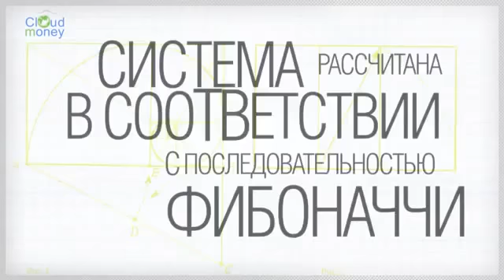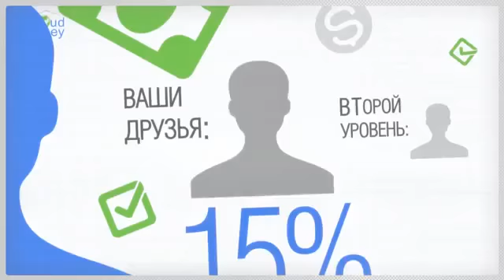ДЕНЬГИ ЖИВУТ ЗДЕСЬ !!!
Cloud Money  или Облако Фибоначчи
В основу данного проекта положен принцип Фибоначчи. Леонардо Фибоначчи (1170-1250гг)-- итальянский математик, путешественник, открывший математическую закономерность, суть которой состоит в том, что каждое последующее число представляет собой сумму двух предыдущих: 0, 1, 1, 2, 3, 5, 8, 13, 21, 34, 55, 89, 144, 233, 377, 610, 987, и т.д...
 Переложив данную последовательность в пространство, мы получаем спираль -- идеальную спираль, по которой развивается множество живых организмов: раковины моллюсков, цветы, шишки, плоды ананасов, листья всех растений распускаются по спирали, волны в океане закручиваются в спираль, даже структура нашей галактики соответствует последовательности Фибоначчи. Таким образом, этот великий математик приоткрыл для нас дверцу к пониманию сущности божественного творения -  так называемый Сертификат Качества от Бога!
 Проект Cloud Money разработанный на основе данной последовательности - предусматривает развитие по спирали и обусловлен скоростью ее раскручивания!   В результате тщательно продуманного дозированного ввода и вывода капитала мы получаем бесконечную воронку денежного потока с ежедневным приростом 2,67% !
 Добро пожаловать в проект, одобренный самой природой! Проект, который является образцом гармоничного развития, проект с человеческим лицом, проект, меняющий сознание  и жизнь!